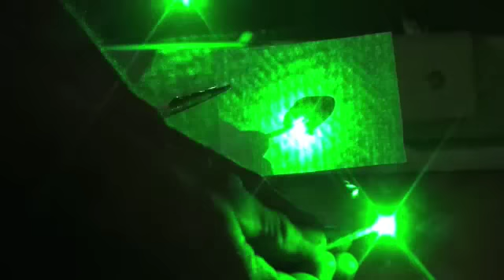Optotronics RPL-425 vs Wicked Lasers Spyder II GX *No Battle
My Optotronics RPL-425 (Peaks out over 600mW) Jack sent me the Freak laser :P With a low battery vs Wicked garbage's Spyder II GX